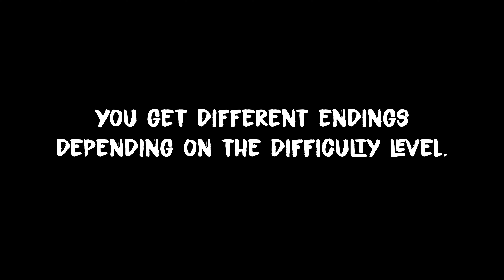Left 4 Dead 2: Glubtastic Back 4 Glub · Rating ⭐⭐⭐⭐⭐ 4K 60ᶠᵖˢ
0:00 Beginning
2:41 Waves 1 to 4
5:31 Rescue Box: Ellis
5:35 Wave 5: Infected
7:15 Rescue Box: Ellis (Yep, Again)
8:09 Rescue Box: Nick
9:37 Waves 6 to 9
12:38 Wave 10: Tank
14:07 Waves 11 to 14
17:21 Rescue Box: Coach
18:46 Wave 15: Infected
20:12 Key: Ellis
20:34 Waves 16 to 19
24:53 Wave 20: Tank
26:46 Waves 21 to 24
30:19 Wave 25: Infected
31:59 Rescue Box: Rochelle
34:21 Waves 26 to 29
37:37 Wave 30: Tank
38:51 Key: Coach
39:04 Waves 31 to 34
42:53 Wave 35: Infected
44:39 Waves 36 to 39
49:09 Wave 40: Tank
50:32 Waves 41 to 44
55:24 Wave 45: Infected
57:03 Key: Nick
57:16 Waves 46 to 49
1:03:32 Wave 50: Tank
1:05:02 Waves 51 to 54
1:09:36 Wave 55: Infected
1:11:53 Waves 56 to 59
1:17:11 Wave 60: Tank
1:19:01 Key: Rochelle
1:19:29 Let's Make a Helicopter
1:20:21 Rescue & Stats
1:22:38 All Endings (I think)